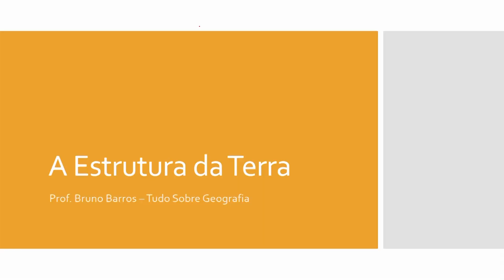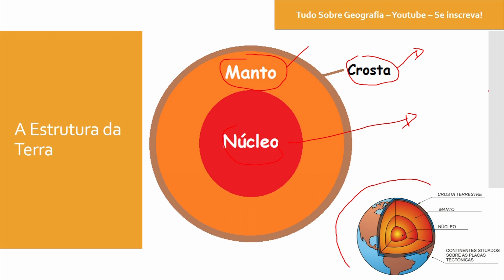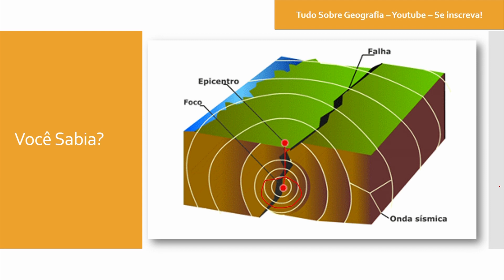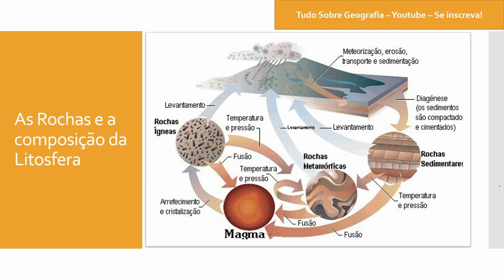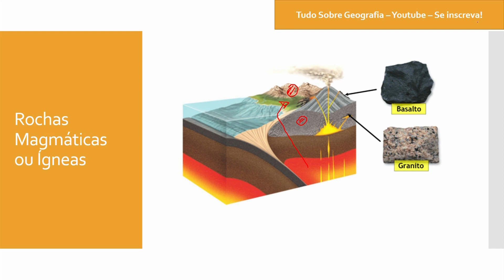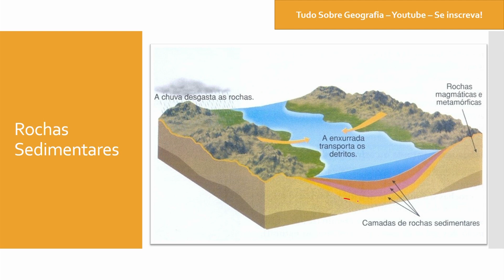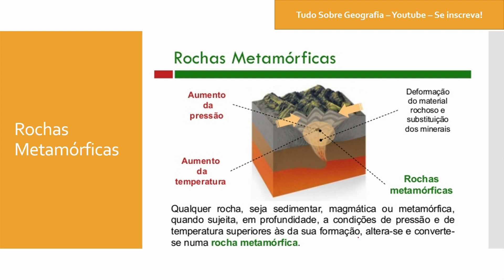GEOGRAFIA | GEOLOGIA: A ESTRUTURA DA TERRA 2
GEOLOGIA: A ESTRUTURA DA TERRA 2
Os links abaixos vão te mostrar outras possibilidades além do Youtube, são VANTAGENS EXCLUSIVAS para você que acompanha o canal Tudo Sobre Geografia. Vale a pena conferir!

😎 Baixe materiais exclusivos de Geografia (listas de exercícios, resumos, slides e muito mais no seguinte

😎 Adquira camisas exclusivas de Geografia e Astronomia em nossa loja Virtual

Aqui você encontra aulas ao vivo, aulas online e vídeo aula. Conquiste sua vaga na faculdade com o professor Bruno Barros.
Estude geografia para o enem. Veja quais TEMAS QUE CAEM COM CERTEZA EM GEOGRAFIA NO ENEM 2020,
Aprenda com a gente os temas que com certeza caem no enem, com nossos resumos de geografia, tudo para você estudar para o enem!
No início de sua história geológica, a superfície da Terra era coberta por material incandescente, que lentamente foi se esfriando e se solidificando, até dar origem às primeiras rochas da crosta terrestre. A crosta terrestre, também chamada litosfera, o manto e o núcleo formam a estrutura interna da Terra. Essas três partes se diferenciam, principalmente, quanto às suas características físicas (espessura, profundidade, temperatura e pressão) e à composição química e mineralógica.
Crosta Terrestre
Camada superficial e rígida do planeta com profundidade média variando entre 30 a 80 km, sendo mais espessa nos continentes e mais fina sob o assoalho oceânico. Quanto à composição químico-mineralógica, a crosta divide-se em crosta superior ou continental, com predomínio de rochas compostas por silício (Si) e alumínio (Al); e crosta inferior ou oceânica, com predomínio de rochas formadas por silício (Si) e magnésio (Mg).

Manto
Camada intermediária – entre a crosta e o núcleo – com cerca de 2870 km de espessura e temperaturas que chegam a 2000°C. Devido ao intenso calor, os minerais que compõe o manto como ferro, magnésio e silício são fundidos, tornando o magma mais fluido. Na parte superior do manto, chamada astenosfera, ocorrem movimentos de convecção: o magma mais aquecido do interior é impulsionado em direção à parte inferior da crosta, retornando para o interior é impulsionado em direção à parte inferior da crosta, retornando para o interior do planeta à medida que fica menos quente.
Youtube Edu